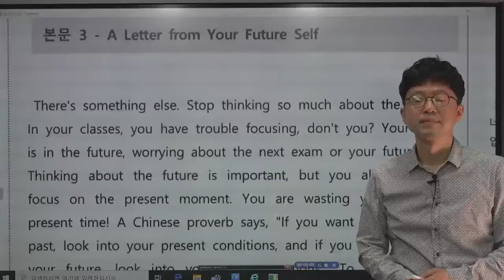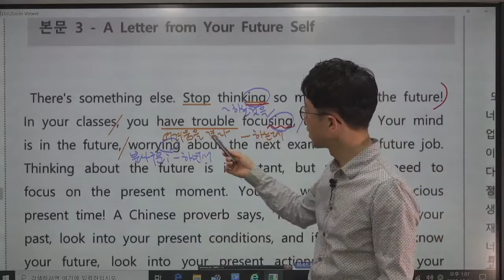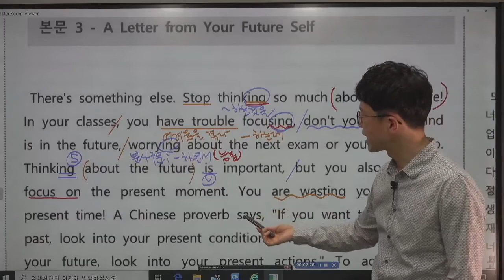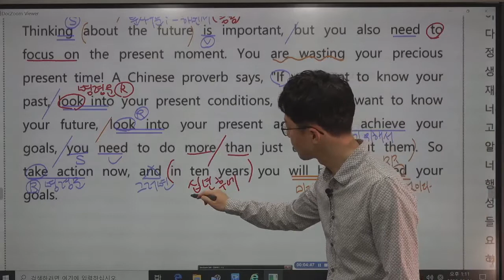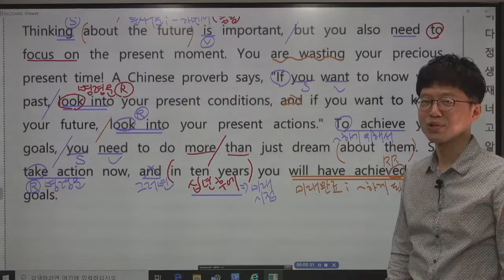[ 고1 영어 ] 지학사 민찬규 1과 본문03